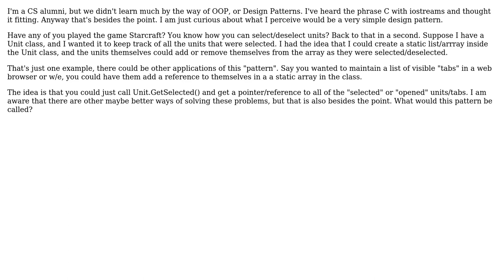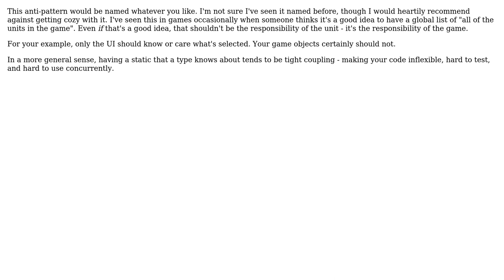Software Engineering: Design Pattern : Static Array/List in Class Object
With thanks & praise to God, and with thanks to the many people who have made this project possible! You are responsible for your own actions.